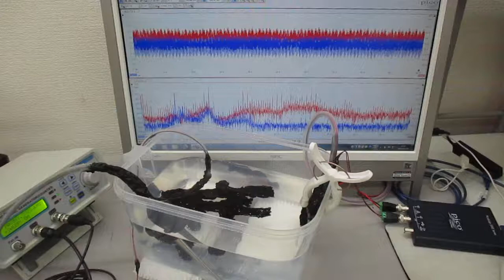超音波モデルに基づいた制御実験（超音波システム研究所）